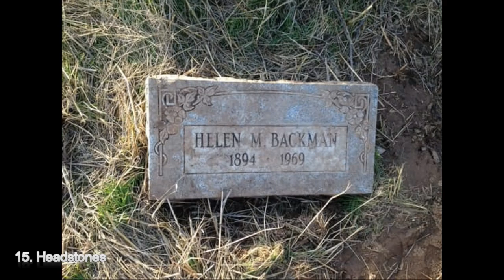▓ Top 15 Creepiest Things People Have Found In Their Backyards ▓